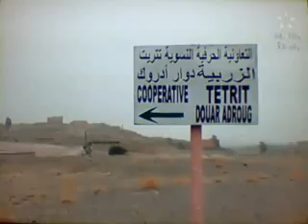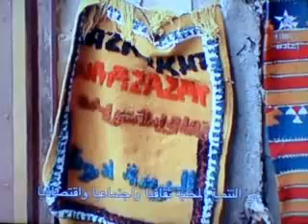الصناعة الزربية الامازيغية بتزناخت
الطريقة التقليدية لصناعة الزربية الامازيغية بتزناخت اقليم ورزازات